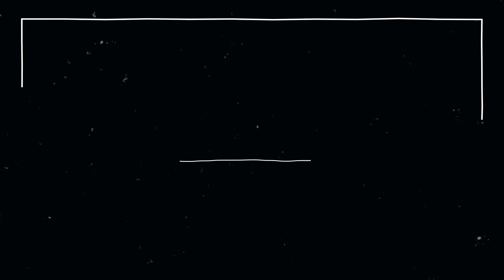Museum of the Future Dubai & Street Photography Homework ? | Ashok Verma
Museum of the Future a short Tour from Dubai with tips on Street Photography homework for every upcoming Photographer.